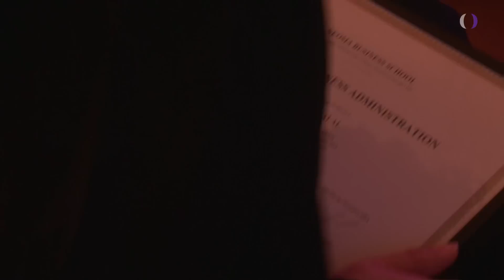La cérémonie de remise des diplômes EMBA 2015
C'est le vendredi 20 Mars 2015 qu'avait lieu la cérémonie de remise des diplômes du programme Executive MBA de NEOMA Business School.